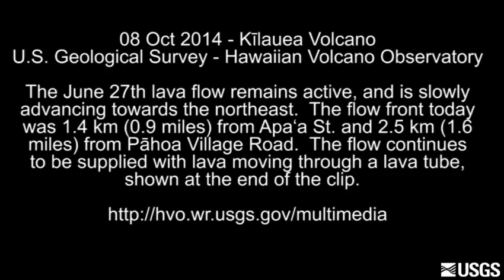Lava on Wednesday, Oct. 8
This Quicktime movie from the U.S. Geological Survey and the Hawaiian Volcano Observatory, provides a quick aerial overview of activity at the flow front. At the end of the movie there is a view of the lava stream in one of the skylights on the lava tube supplying lava to the flow front.